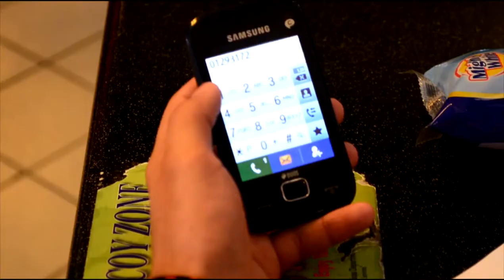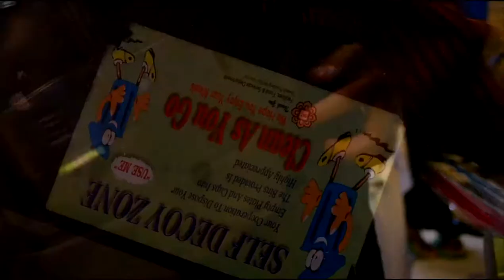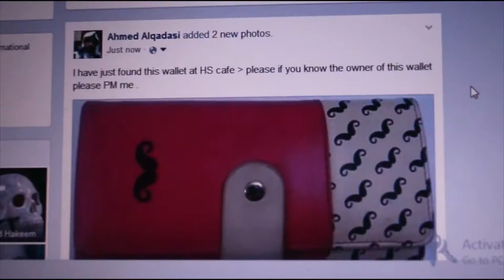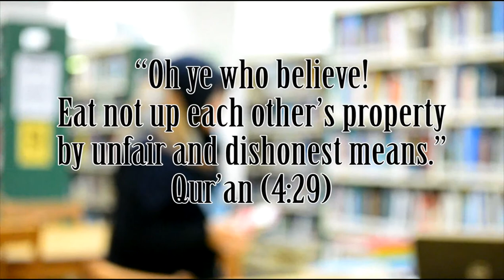Temptation of Satan-Honesty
Honesty is mainly based on how Satan misguide people and how he fails to distract those who has strong belief in Allah.

Duration: 7.06 min Format: Digital
Director & Producer: Sayd Haque
Writer: Harun Vizcarra
DOP & Editor : Abe Nubhan & Hisyam
Voice: Abdullah Salman
Cast: Ahmed Alqadasi, Hanan Atiqa, Harun Vizarra, Alia Naz, Deq Dayah, Jood Hawatmeh.
Crew Members: Jood Hawatmeh, Alia Naz, Hanan Atiqa, Deq Dayah, Is Mie, Salah Uddin, Wan Mus, Ma Xin
Presented by: Illusion Pictures

Post Supervisor: Shafizan bt Mohamed